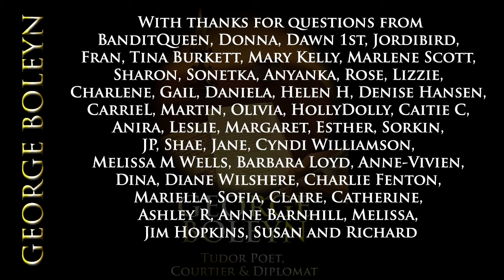The George Boleyn Interviews Part 4: George's Education, Career and Relationship with Henry VIII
In this interview with Claire Ridgway and Clare Cherry about their book "George Boleyn: Tudor Poet, Courtier and Diplomat" the two authors discuss little known sides of George Boleyn - his early life and career and his relationship with Henry VIII.